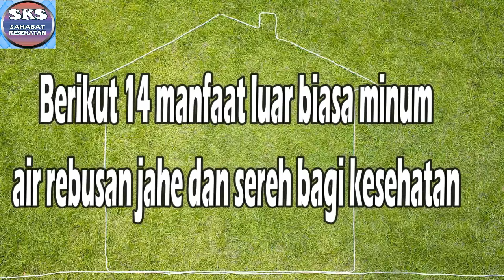YUK KETAHUI!!! 14 MANFAAT LUAR BIASA MINUM AIR REBUSAN JAHE DAN SEREH BAGI KESEHATAN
Di video kali ini @SAHABATKESEHATAN akan membahas tentang 14 manfaat minum air rebusan jahe dan sereh bagi kesehatan.